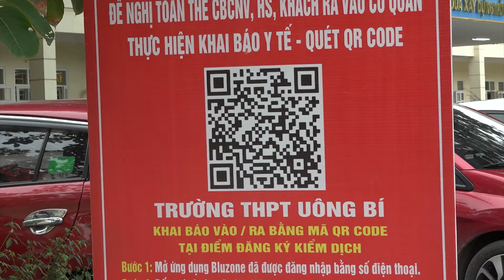Uông Bí: Triển khai chiến dịch tiêm vắc xin phòng Covid-19 cho trẻ em từ 12 đến dưới 18 tuổi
Từ 01 đến 04/11, TP Uông Bí triển khai chiến dịch tiêm vắc-xin phòng COVID-19 cho trẻ em từ đủ 12 đến dưới 18 tuổi. Trong đó, ngày 01 và 02/11, triển khai tiêm chủng cho nhóm từ đủ 15 tuổi đến dưới 18 tuổi. Ngày 03 và 04/11 tiêm cho nhóm từ đủ 12 tuổi đến dưới 15 tuổi.